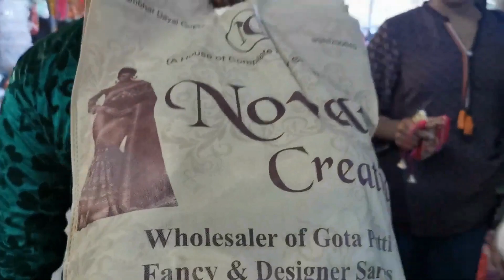Exploring the Vibrant Chaos: Walking through Jaipur's Busy Streets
Welcome to our virtual walking tour through the bustling streets of Jaipur, also known as the Pink City of India. In this video, we'll take you on a journey through the heart of the city, exploring its vibrant culture, colorful architecture, and busy streets.

As we start our walk, you'll immediately be immersed in the energy of Jaipur's streets, with the sound of honking horns, street vendors calling out their wares, and the hustle and bustle of daily life. Our journey takes us through some of the city's most iconic locations, including the famous Hawa Mahal, or Palace of Winds, where you'll see its intricate latticework and ornate pink façade.

From there, we'll explore the local markets, where you can find everything from traditional Rajasthani clothing and jewelry to spices, teas, and street food. Along the way, we'll stop to try some of Jaipur's famous snacks, like the sweet and spicy chaat or the crispy samosas.

As we continue our walk, you'll see the unique blend of traditional and modern architecture in Jaipur, with historic forts and palaces juxtaposed against modern shopping malls and high-rises. We'll also explore some of the city's most iconic landmarks, including the City Palace, Jantar Mantar Observatory, and the majestic Amber Fort.

Throughout our tour, we'll share interesting facts and stories about the city's history and culture, giving you a deeper understanding of the vibrant tapestry that makes up Jaipur's identity.

So sit back, relax, and join us on this unforgettable journey through the colorful streets of Jaipur. Whether you're planning a trip to India or simply want to experience the sights and sounds of this incredible city from the comfort of your own home, this video will take you on a virtual adventure you won't forget.